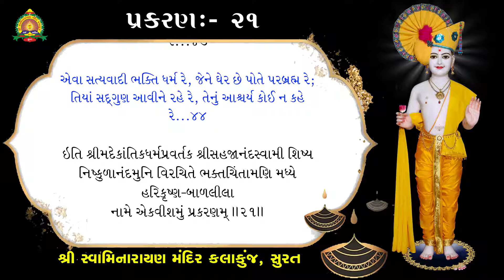Bhaktachintamani || Prakaran 21 || ઈચ્છારામજીનો જન્મ ને ભગવાનનાં દિવ્ય બાલચરિત્રો.